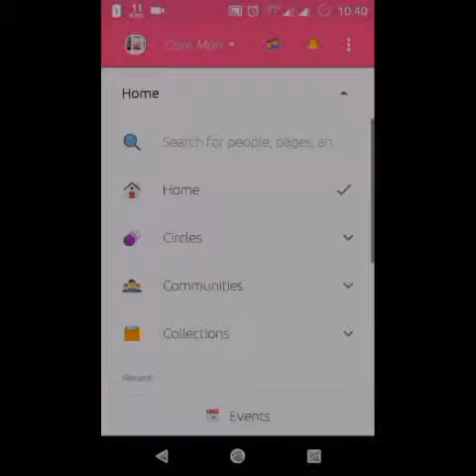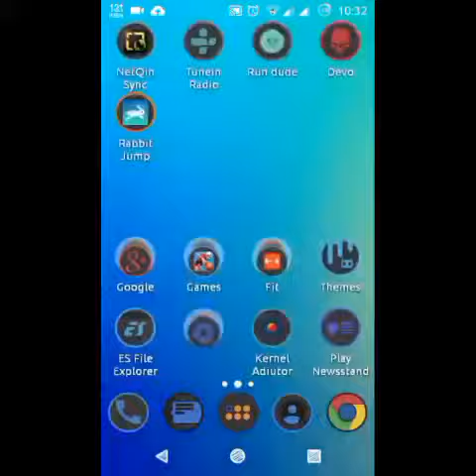Jazzy CM12 Free Theme Review!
This is the video review of Jazzy CM Theme!